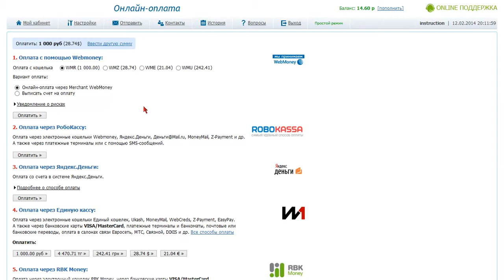Пополнение баланса с банковской карты